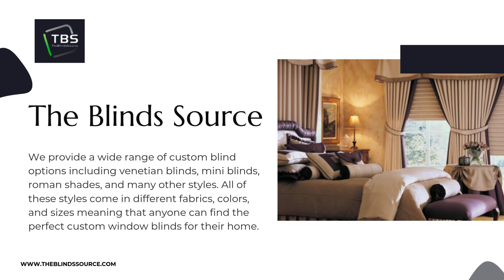The Blinds Source - New York City Motorized Blinds | Electric Shades | Automatic Drapes Curtains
The Blinds Source

826A Lexington Ave, New York, NY 10065, United States

Business Description:
The Blinds Source offers custom window treatments, including motorized blinds and electric shades, crafted in our own workroom. Since 1994, we've provided high-quality, affordable solutions.

Hours of Operation:
Saturday Closed

Services:
New York City Motorized blinds, electric shades, and automatic drapes curtains

Popular Search Terms Related to this Business:
New York City Motorized blinds
electric shades
automatic drapes curtains
NYC motorized blinds
Electric window shades near me
Automated curtain systems
Motorized drapery solutions
Smart home window treatments
NYC automated blinds
Electric curtain automation
Motorized shade control near me
Automated window coverings
Smart home drapery options
NYC electric blinds
Motorized shade installation
Automated curtain technology
Electric drape automation
Smart home window blinds
NYC motorized window treatments
Electric shade automation
Automated curtain systems NYC
Motorized drape solutions near me
Smart home curtain control
NYC electric window shades
Motorized shade options near me
Automated drapery installation
Electric curtain solutions
Smart home shade automation
NYC motorized curtain technology
Electric drape control
Automated window treatment options
Motorized shade technology
Smart home curtain systems
NYC electric drape solutions
Motorized shade installation NYC
Automated curtain control
Electric drape options near me
Smart home window shade technology
NYC motorized drapery solutions
Electric curtain automation NYC
Automated shade control
Motorized drape technology
Smart home curtain installation
NYC electric shade automation
Motorized window treatments
Automated drape solutions
Electric curtain technology
Smart home shade options near me
NYC motorized drape control
Electric shade installation
Automated curtain options
Motorized drapery technology
Smart home window treatment solutions